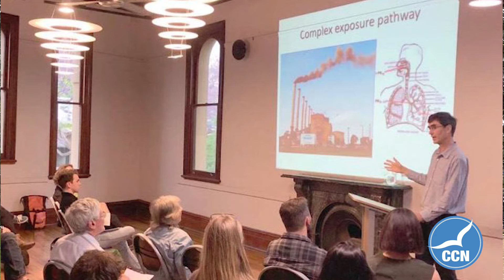The Weekly News 5@5 - Central Coast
CCN’s weekly video news 5@5, November 12, 2021
The quick weekly wrap of the most prominent stories, direct from the newsroom of Central Coast Newspapers in Gosford.
* COVID numbers flat
* Big no jab no job protest at The Entrance
* Administrator’s frank reply
* TAFE online is not so practical
* Delta Electricity has criticized locals concerned with air pollution
* Mariners sign a young local
* Remembrance day